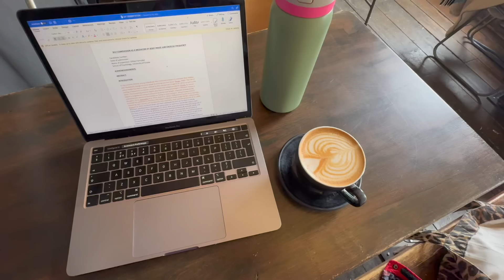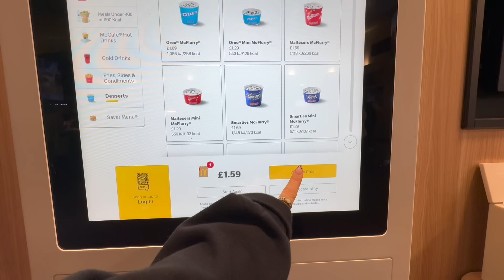my fourth ever weekly vlog